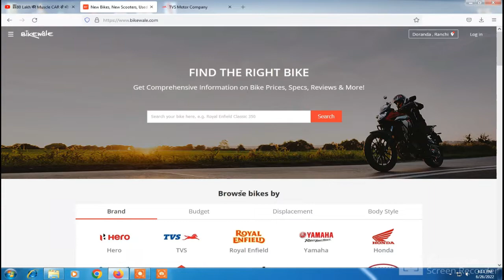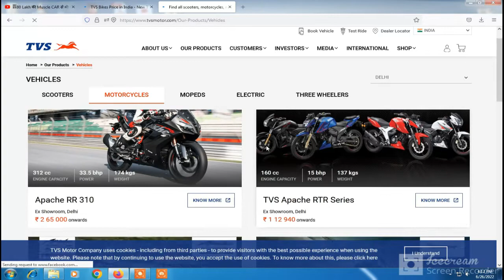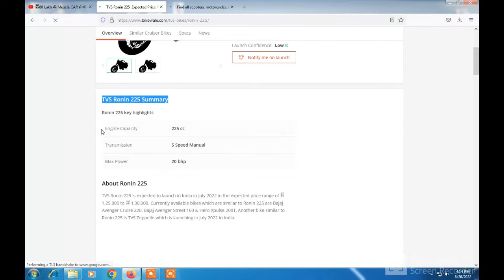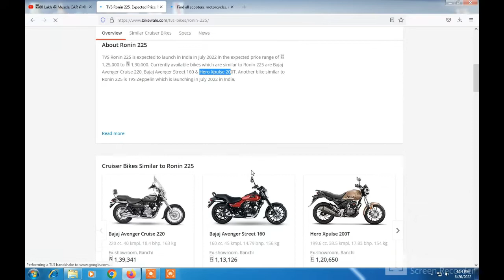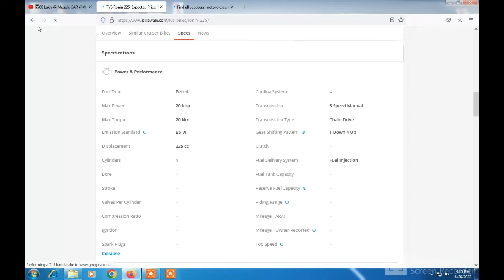TVS : LAUNCHING A NEW BIKE IN INDIA ?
Hi,
Friends
Is video me hamne dekha ki tvs ek bike launch kar sakti hai indian market me or wo hai TVS RONIN 225. Jo cruiser bike hone wali hai bhi is market me tvs ki koi bhi bike nahi hai.